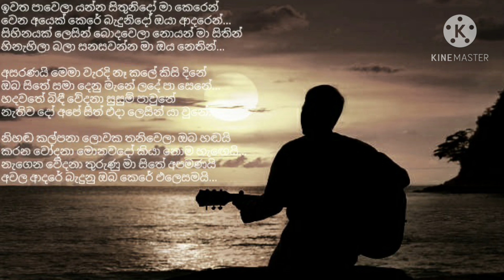Nihada Kalpana ( නිහඬ කල්පනා ) | Cover by Sathila Samarasinghe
Original Artist | Edward Jayakody
Lyrics | Hemasiri Halpita
Music | Sunil Dharmasena

New Music Arrangements | Miyuru Sangeeth